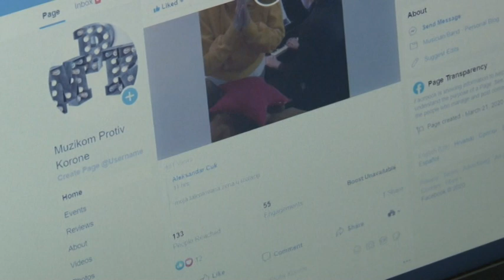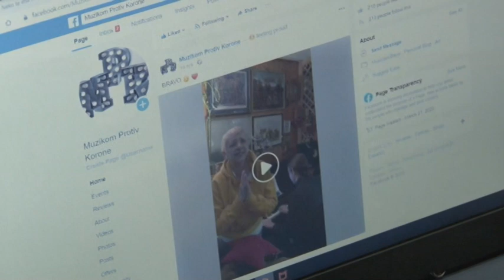MUZIKOM PROTIV KORONE